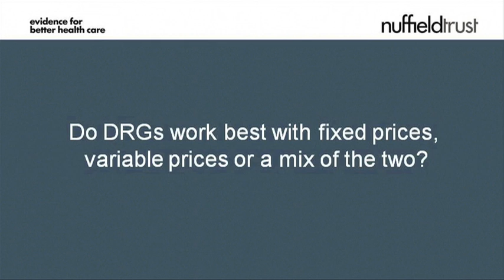Reinhard Busse: The development of DRG payments in Europe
| In this talk, Professor Dr Reinhard Busse, Professor of Health Care Management, Berlin University of Technology, Germany & EuroDRG Project, reflects on the impact of the introduction of diagnosis-related group (DRG) payments across Europe, and considers how the system might develop over the next five to 10 years.

Professor Dr Reinhard Busse presented at the Nuffield Trust's inaugural European Summit, in January 2012.